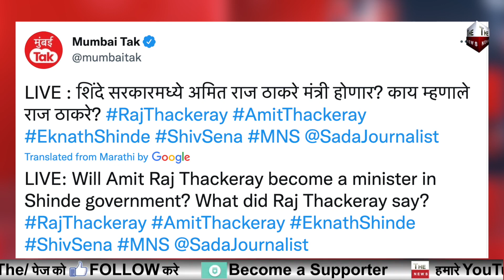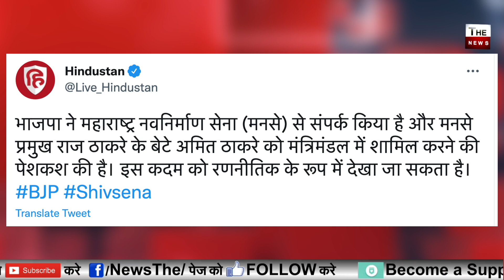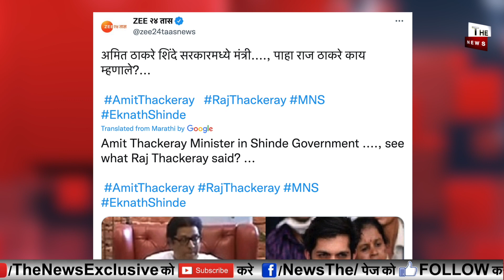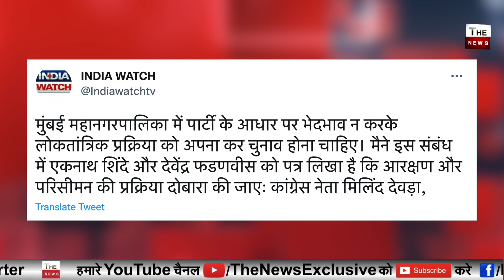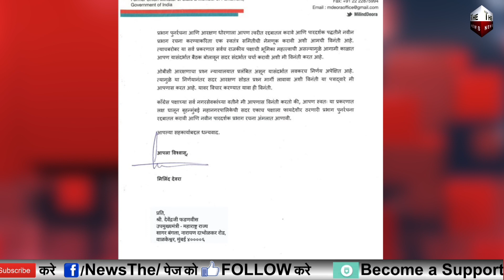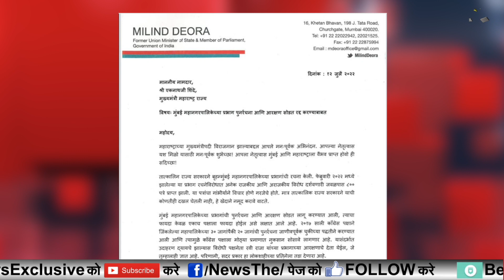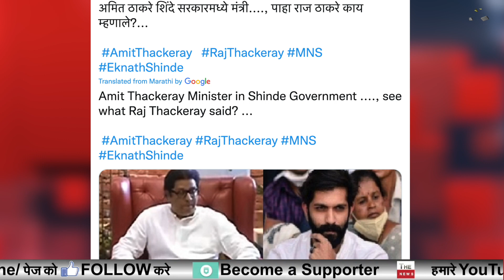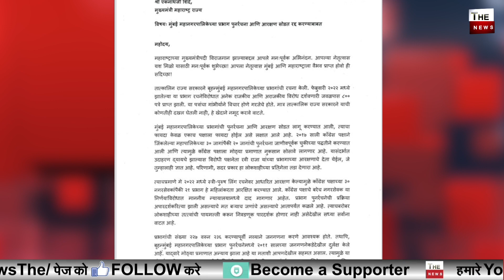उद्धव को बड़ा झटका उद्धव का फैसला पलटेंगे फडणवीस BMC चुनाव में कांग्रेसी दिग्गज की फडणवीस से गुहार